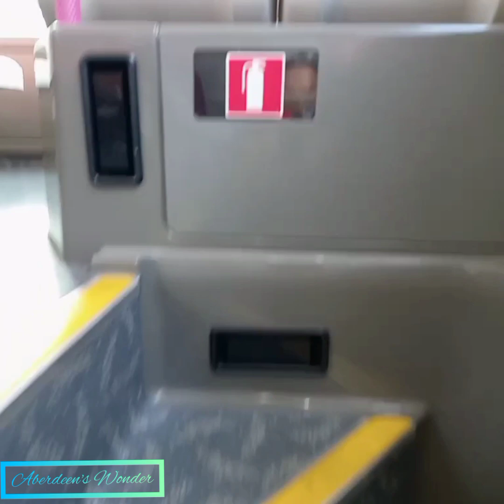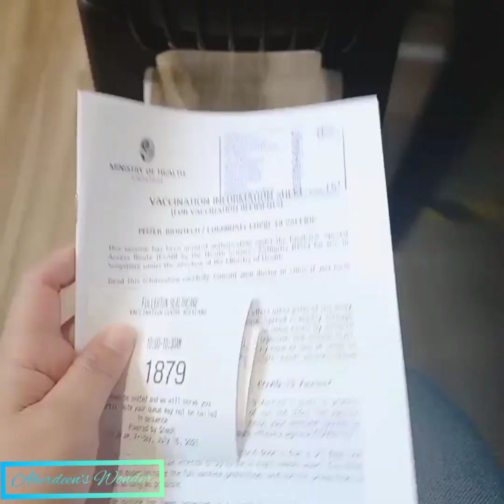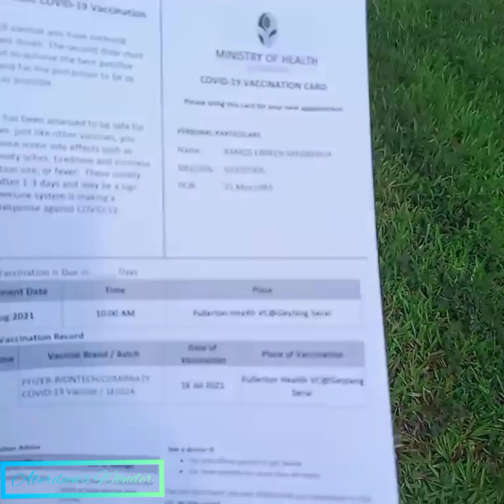MY 1ST DOSE Of COVID-19 VACCINE/ PFIZER BIONTECH/Aberdeen's Wonder